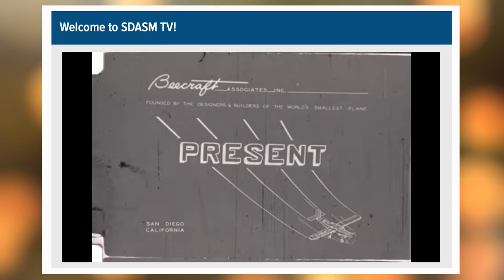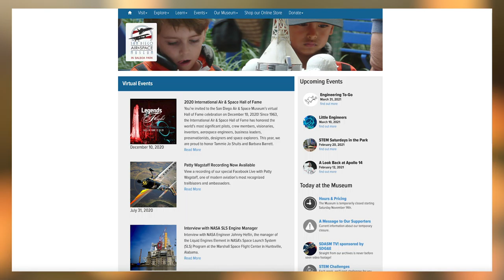Museum Month with the San Diego Air and Space Museum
We have lots of things to celebrate in the month of February.  The month of love, with Valentine’s Day… Black History Month, obviously… but, did you know that February is also Museum Month? Which – like most everything – looks different this year.  But, by celebrating virtually, fans can participate no matter where they are – so that’s the bright side.
David Neville from the San Diego Air and Space Museum explains some of their out-of-this-world offerings.